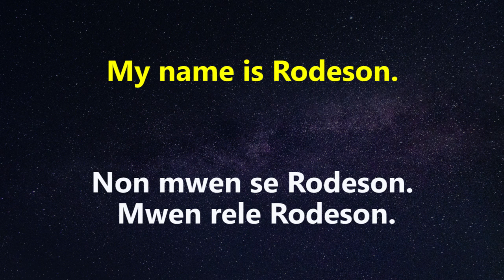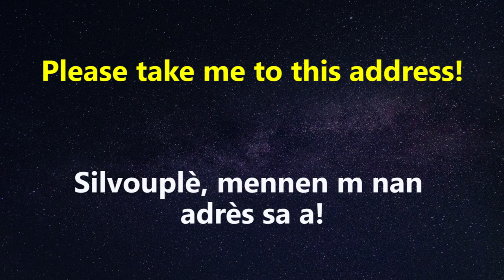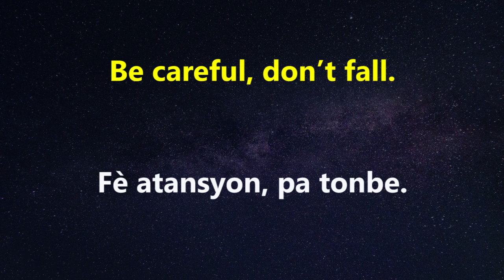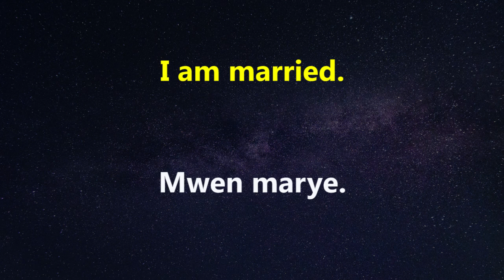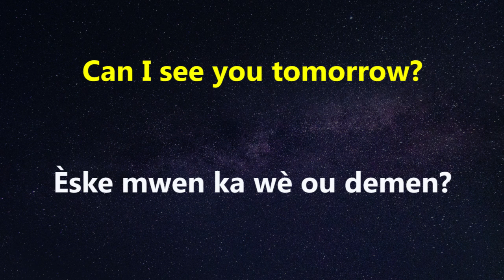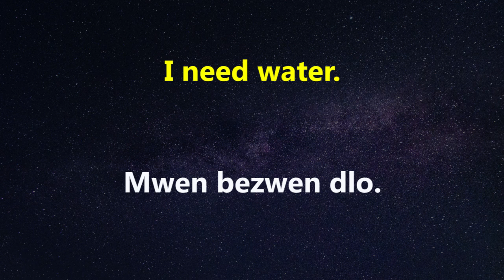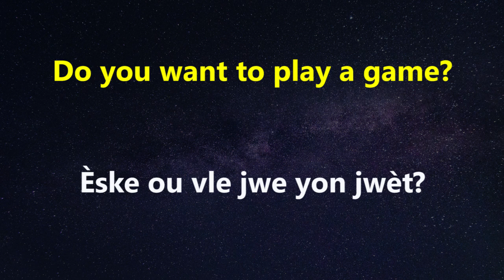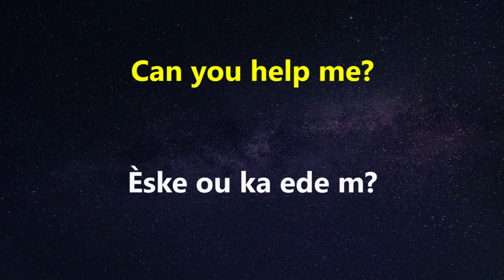Learn Haitian Creole - English Conversation Practice - Learn English English in 48 Minutes